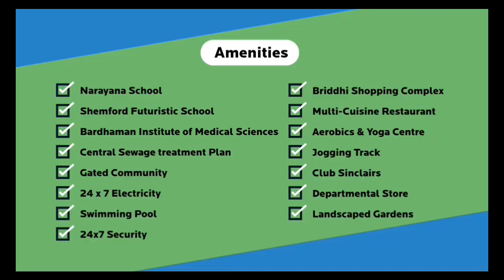আদর্শ নয়, ব্যক্তিগত সঙ্কীর্ণতাতেই আবদ্ধ শুভেন্দুর ভাষণ || Suvendu || political parties analytics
|| ভিডিওটি দেখার জন্য আপনাদের সবাইকে ধন্যবাদ ||